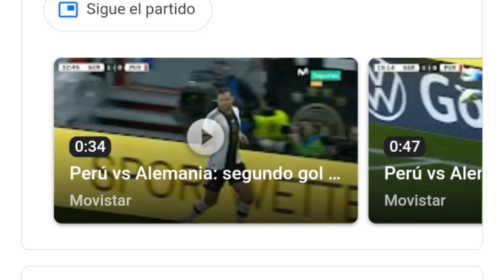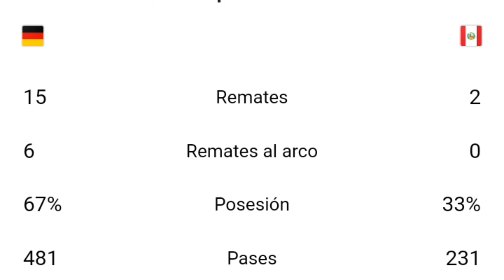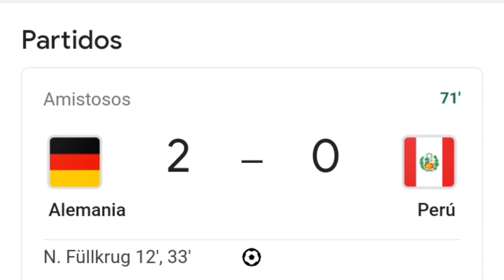Alemania vs Peru 2-0 resumen y goles del partido completo /Amistoso Internacional